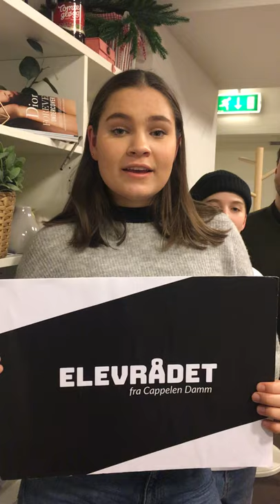Elevrådet diskuterer fake news!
Agurknytt, fake news eller samfunnsnyttig? Elevrådet er på saken!
Test ut podcasten Elevrådet i sommer! Kanskje finner du den perfekte starten på undervisningen etter ferien! Du finner episodene på itunes og på På Skolen fra Cappelen Damm ligger også oppgaver til episodene.

Skolen fra Cappelen Damm er digitale læremidler i alle fag fra 1.-10. trinn - prøv gratis ut august 2019!